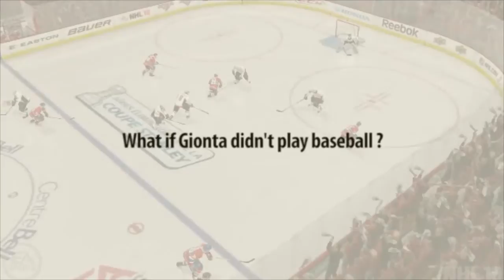Gionta NHL10 History Will be Made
Video from EA Sports NHL10.